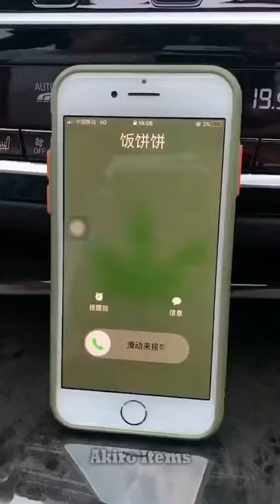Cool gadgets!🙏Smart appliances, Home cleaning/ Inventions for the kitchen [Makeup&Beauty]